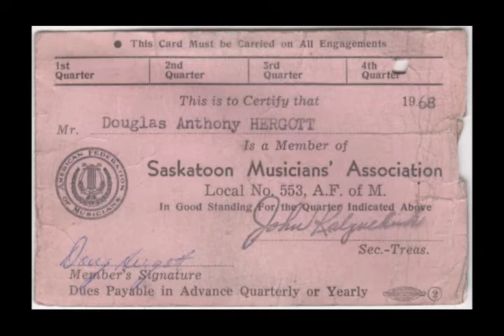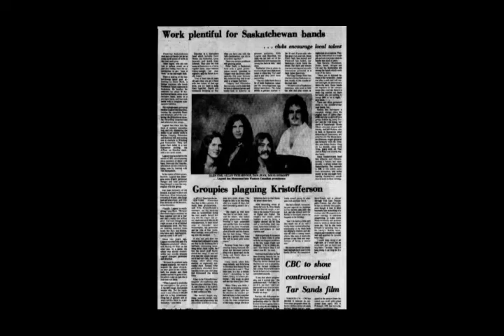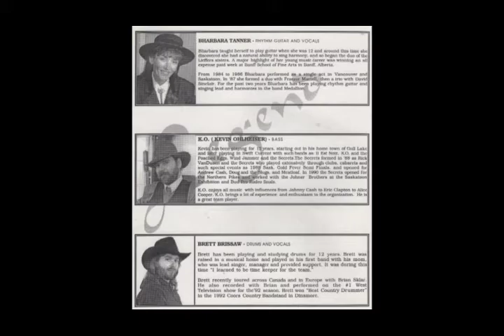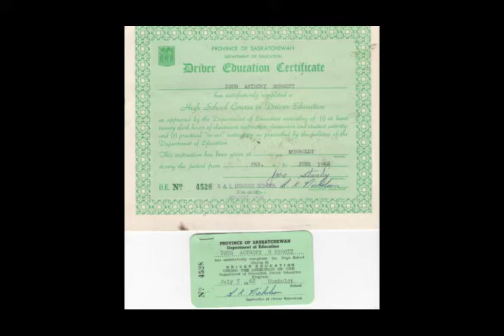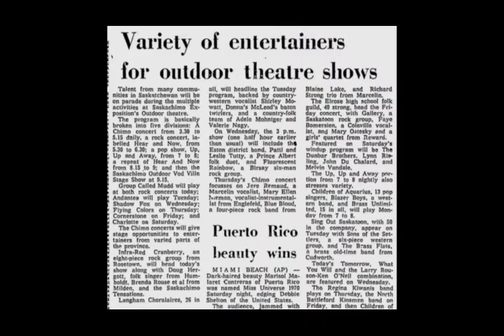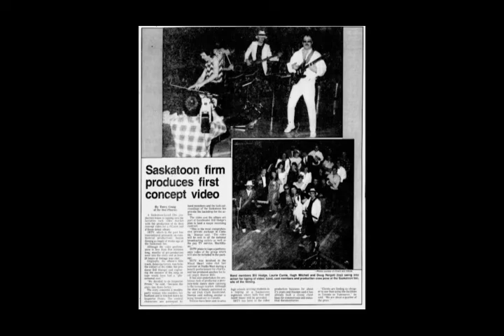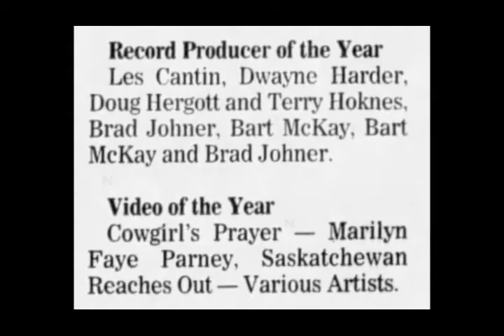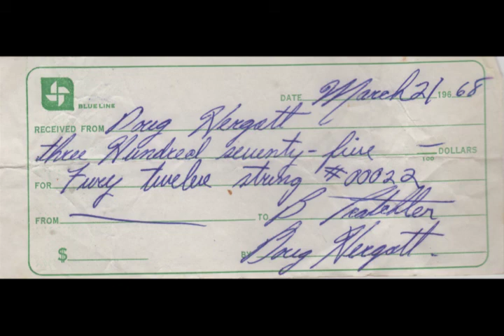Doug Hergott Archives Cutting Loose Cadillac Ranch Side 2